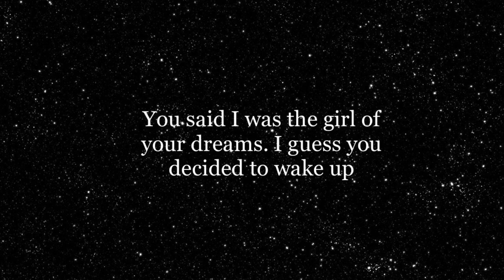What Anxiety Feels Like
Original Short by Paige Schutz. Submitted for the AnxietySucks Scholarship from Life Launch Centers.

So many youth and young adults today struggle with overwhelming emotions like anxiety, depression, suicide ideation, and trauma.

There is hope and there is help.